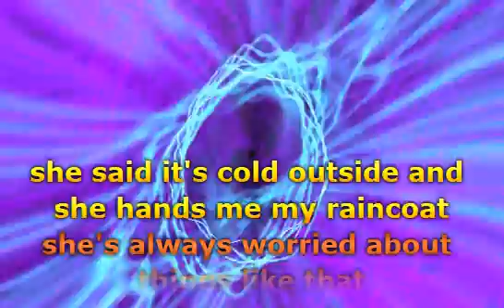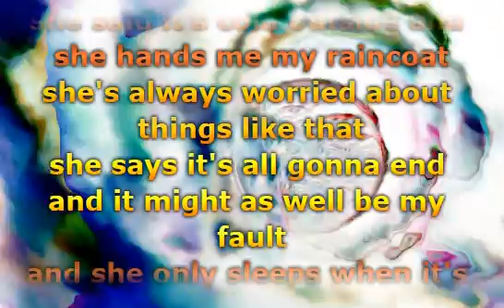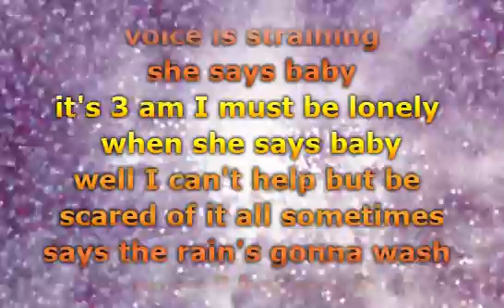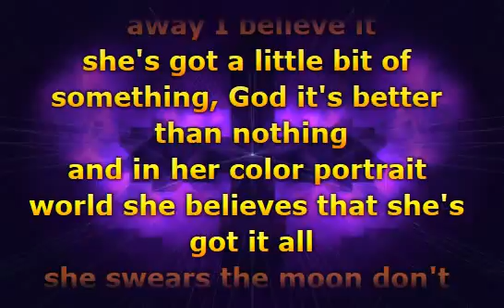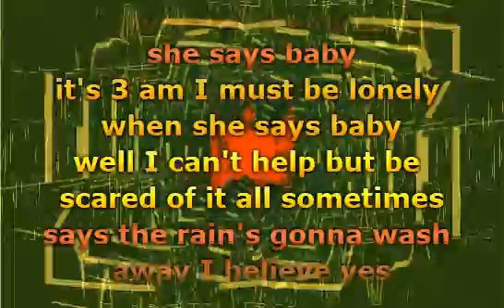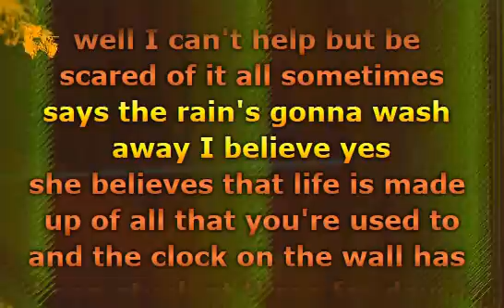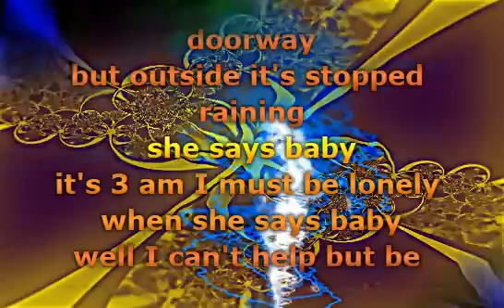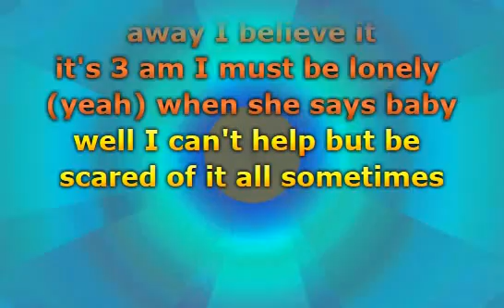Matchbox Twenty - 3am (Lyrics)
📝 Lyrics / Lirik :

She says it's cold outside and she hands me my raincoat
She's always worried about things like that
She says it's all gonna end and it might as well be my fault
And she only sleeps when it's raining
And she screams, and her voice is straining
And she says baby
It's three a.m. I must be lonely
When she says baby
Well I can't help but be scared of it all sometimes
And the rain's gonna wash away I believe it
She's got a little bit of something, god it's better than nothing
And in her color portrait world she believes that she's got it all
She swears the moon don't hang quite as high as it used to
Oh, when she says baby
And the rain's gonna wash away I believe this
She believes that life isn't made up of all that you're used to
And the clock on the wall has been stuck at 3 for days, and days
She thinks that happiness is the mat that sits on her doorway
But outside it stopped raining
Well it's three a.m. I must be lonely
Well hell, when she says baby

Musik